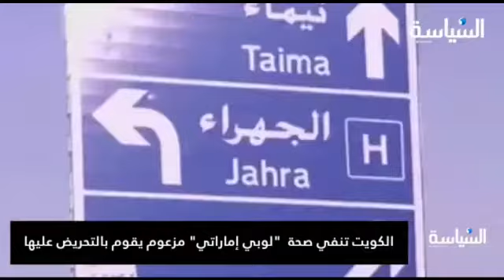الكويت تنفي صحة "لوبي إماراتي" مزعوم يقوم بالتحريض عليها